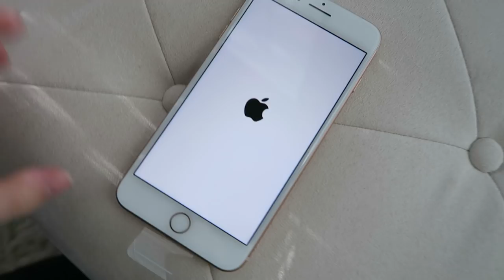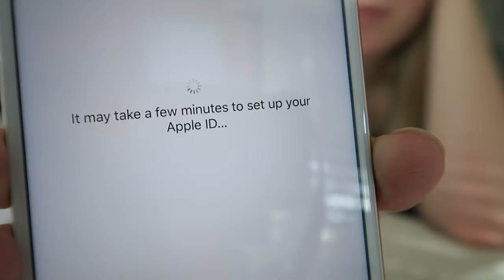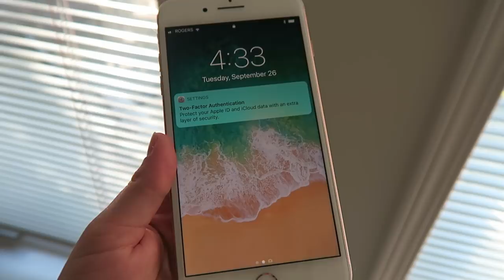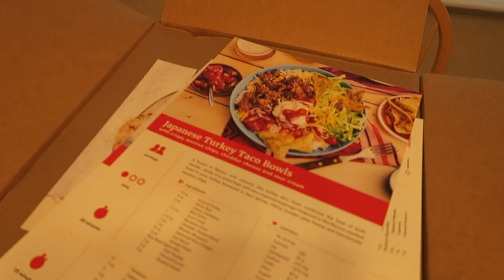Unboxing My New iPhone 8 Plus!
In this video Anna unboxes and sets up her new 256GB gold iPhone 8 plus! Then our first Chefs Plate meals came in the mail and a package for Rhys, which Anna also unboxes for you guys!

A little bit more about us:
We're Anna (23) and Steven (24) , a young couple and young parents living in Canada. Our sweet baby boy Rhys entered our life on March 31, 2017. We are high school sweethearts (started dating in 2010) and now we're engaged and planning to get married Summer 2018. We love spending time with our family, being parents and travelling! Our channel started as a place to document our travels and since becoming a family of three we've started documenting our life on here. Youtube is an amazing place where we can always look back on our family memories, as well as share them with others.